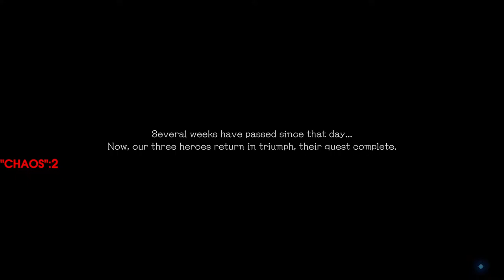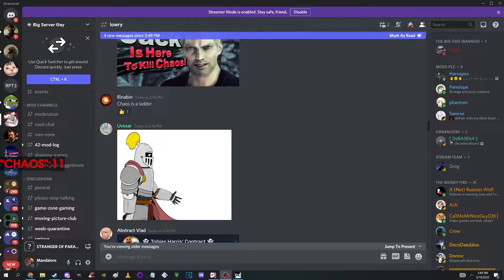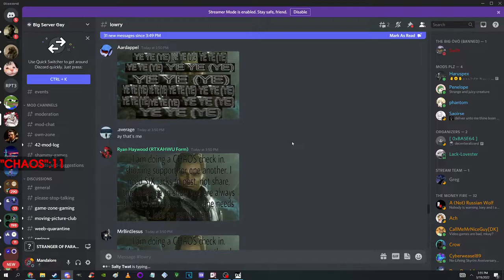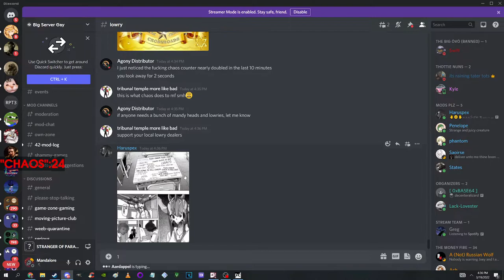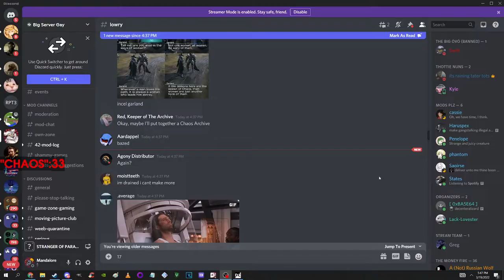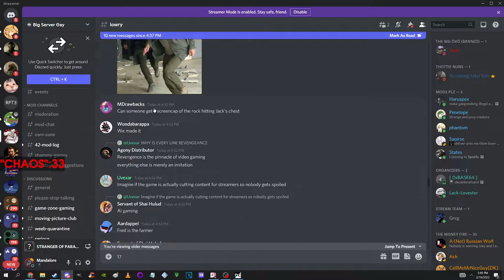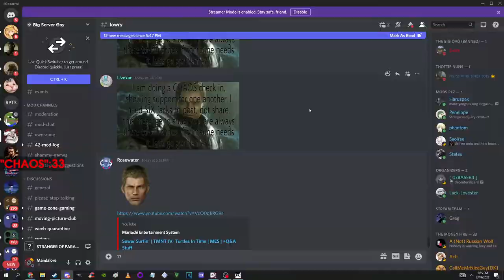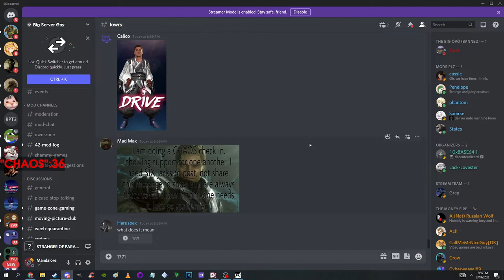MandaloreGaming Stranger of Paradise Final Fantasy Origin Stream 03/19/22